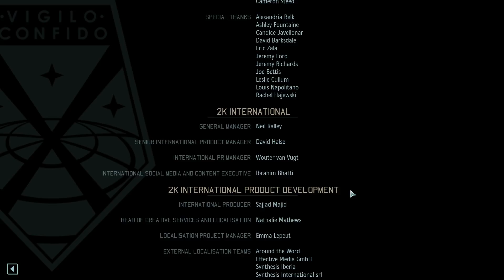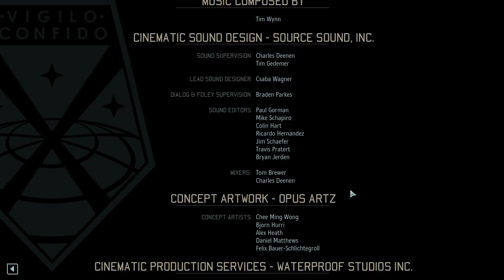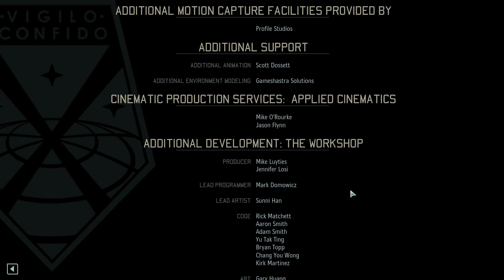XCOM 2: Ironman Commander #42 (Terror aus der Tiefe)